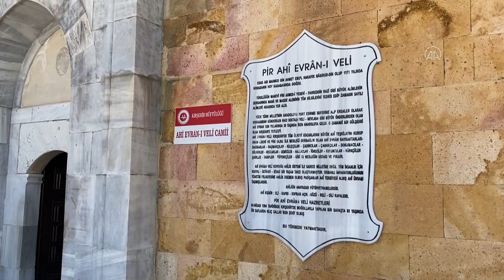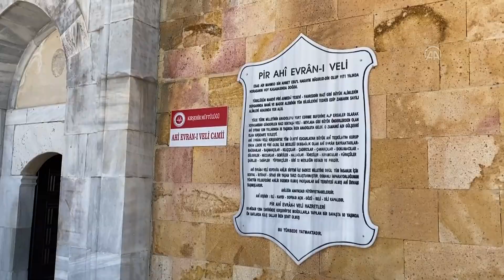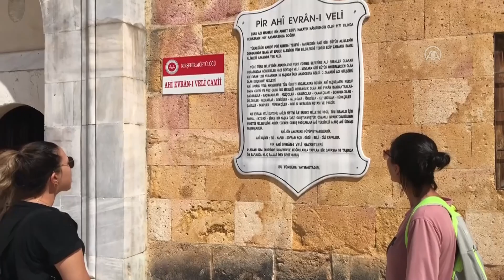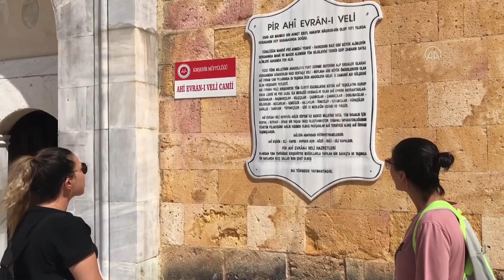Ahi Evran'ın türbesini ziyaret edenler Ahilik prensiplerini öğreniyor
Ahilik ve Esnaf Kültürünü Araştırma Merkezi ve Turizm Derneği Başkanı Fatih Mahmutoğlu: "Ahiliğin en önemli ilkelerinden birisi 'Hak ile çalışıp bize gelen bizdendir, akıl ve ahlak ile çalışıp bizi geçen bizdendir' öğretisidir. Türkiye'mizin ve dünyamızın daha güzel olması için Ahiliğin bu güzel öğr...

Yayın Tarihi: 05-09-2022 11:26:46